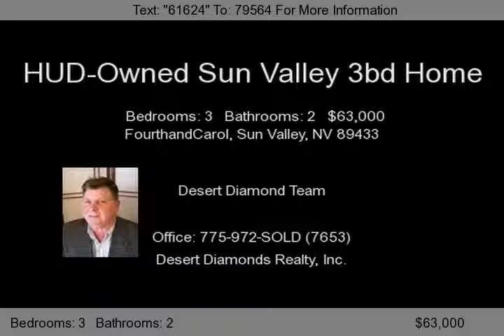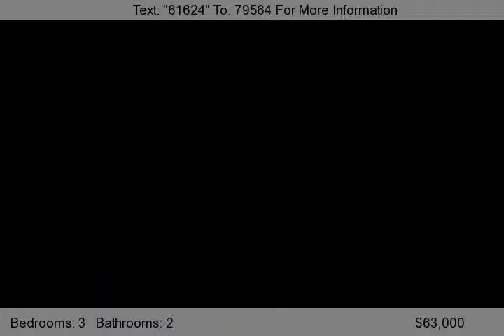FourthandCarol, Sun Valley, NV 89433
Great HUD-Owned home in Sun Valley. This property sits on over a third of an acre and has a spacious interior with some remodeling already done.    To view this or other suitable properties, please call the Desert Diamonds Team at &#40;775&#41;972-SOLD &#40;7653&#41;.  TEXT &quot;61624&quot; to 79564 All HUD properties are sold by electronic bid through an authorized HUD brokerage. Desert Diam...